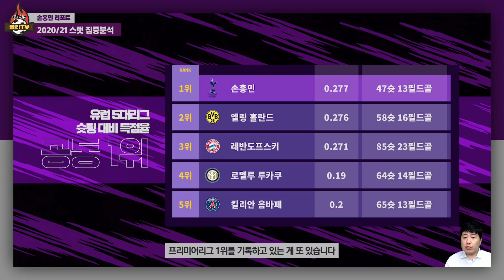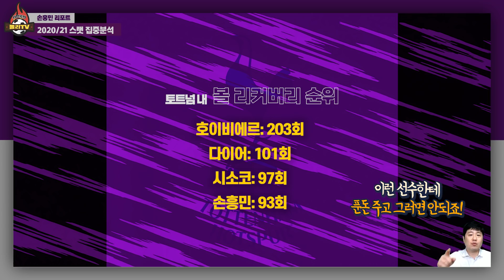[집중분석] 손흥민의 경이로운 스탯! 레알 맨유의 모든 공격수보다 높다, 올 시즌 거의 모든 부문에서!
홀란드 음바페 메날두 이런 선수들과 비교했을때 기록적인 면에서 뒤질 게 없는 손흥민입니다. 레알 마드리드 이적설에 다들 손사래 치시지만, 레알에도 맨시티에도 손흥민보다 기록 나은 선수 없어요.

골이면 골, 도움이면 도움, 게다가 패스와 슛에 심지어 수비 기록까지!
손흥민의 놀라운 스탯, 2020/21 시즌 중간점검 결과에 다들 정말 놀라실겁니다.